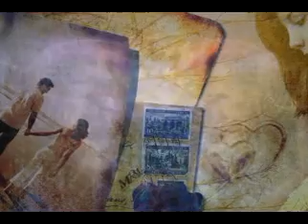"TENTANG CINTA" - KHAGET'S COLLECTIONS